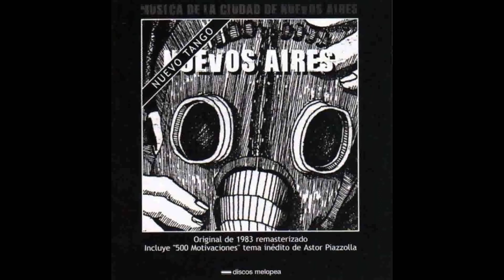Nuevos Aires - Música de la Ciudad de Buenos Aires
Grabado en Villa Adelina (Buenos Aires) por Lito Vitale en el año 1983.

500 Motivaciones 0:00
Viejos Aires 7:45
Café Merkur 14:31
Pesimismo con fe 21:43
Así somos 28:36

Piano: Claudio Méndez
Guitarra: Fernando Egozcue
Bajo fretless: Sergio Blostein
Batería y percusión: Pablo Méndez
Violín: Miguel Buchalter
Flauta y Saxo soprano: Víctor Skorupski